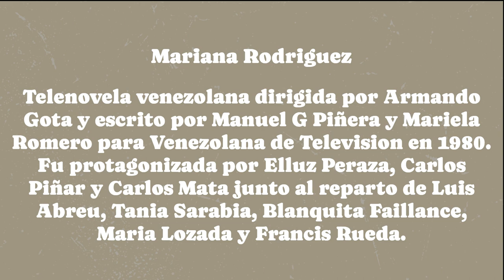el mundod ebertha 1980